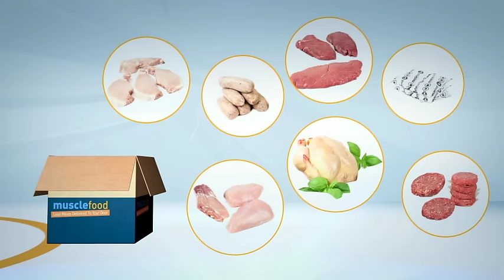JOE MULLENDER TALKS TO SONNY DONNELLY @ LEGENDS GYM ROMFORD / iFL TV